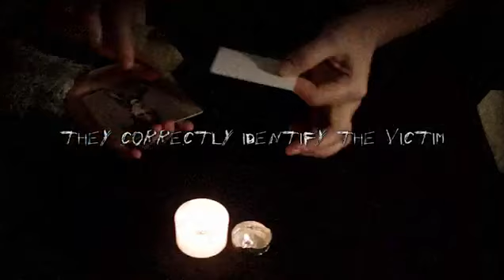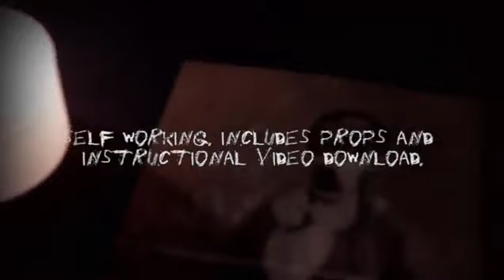Dave Forrest presents 'FREAK'